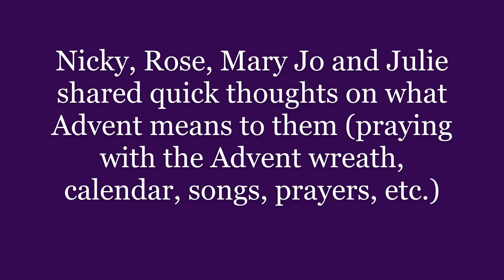DAILY ADVENT REFLECTION video for December 4 - What is the Advent season for you?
DAILY ADVENT REFLECTION video for December 4 - What is the Advent season for you? (Nicky, Rose, Mary Jo, and Julie share a few quick thoughts.)